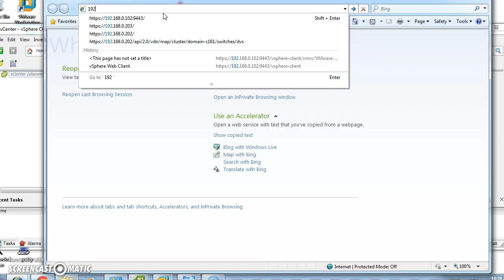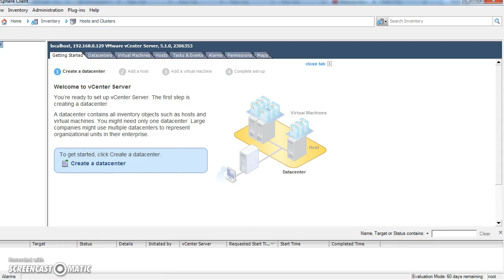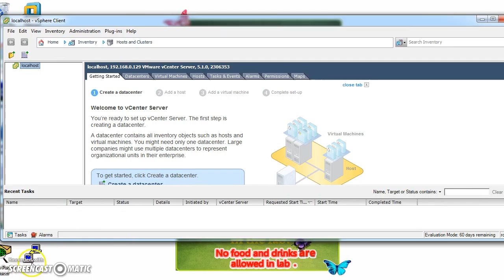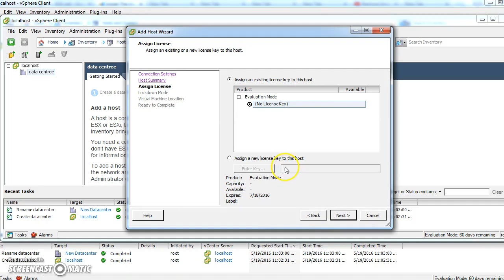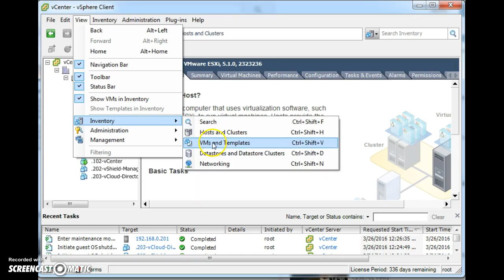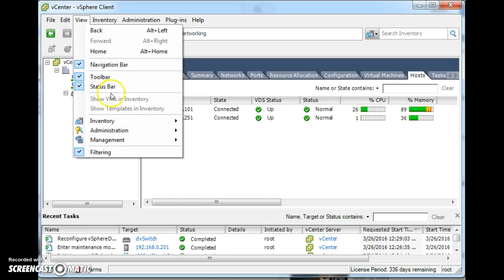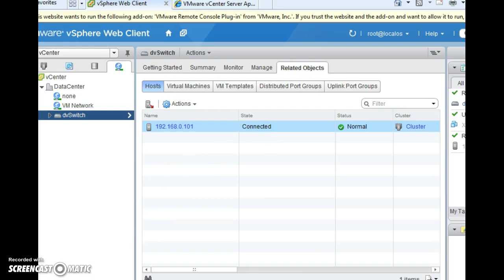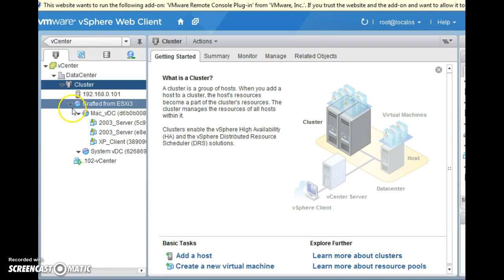weiseng Task 1